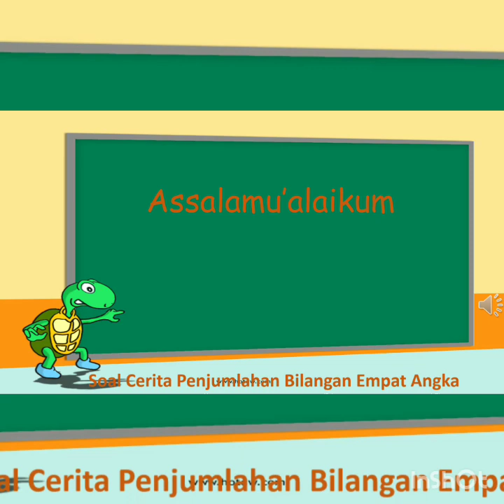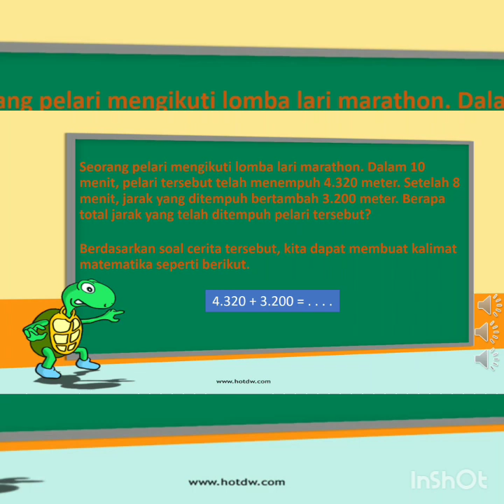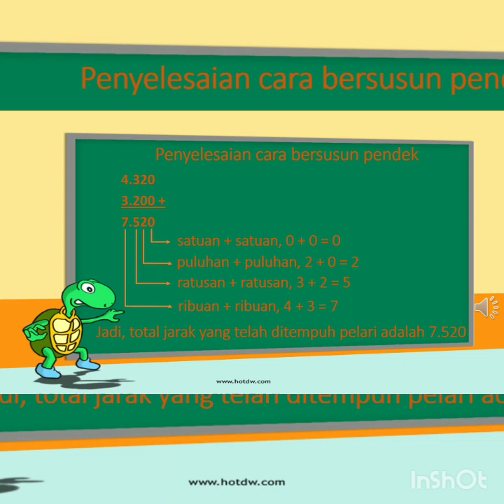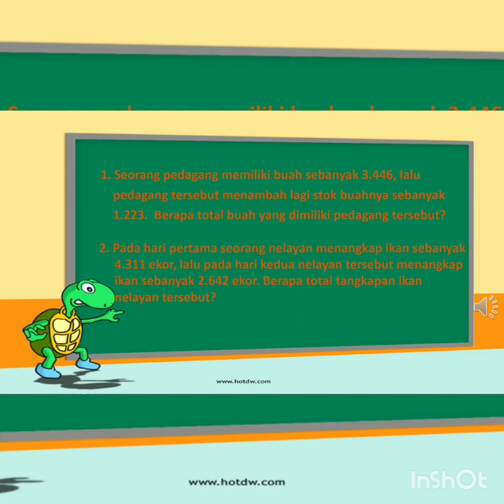Cara cepat menjawab soal tentang penjumlahan empat angka